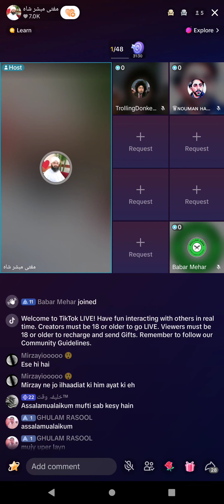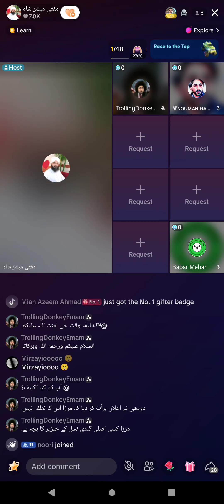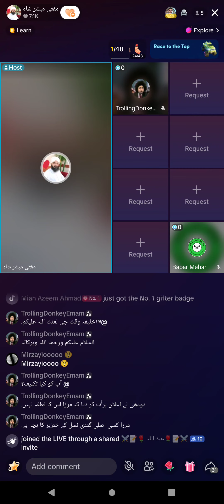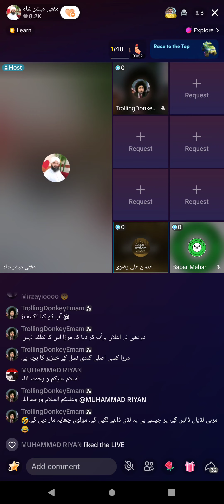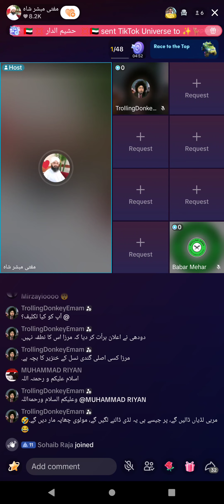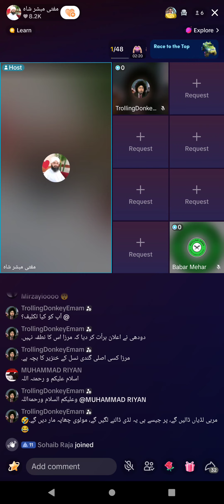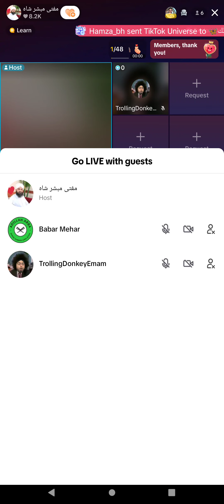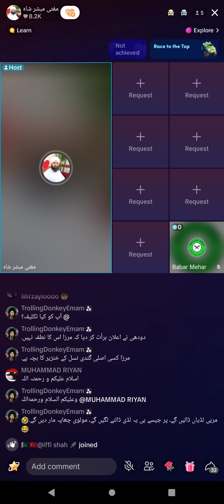475 - Mufti Mubashar Shah Lecture 2nd day class (Part-5) 7-3-2024